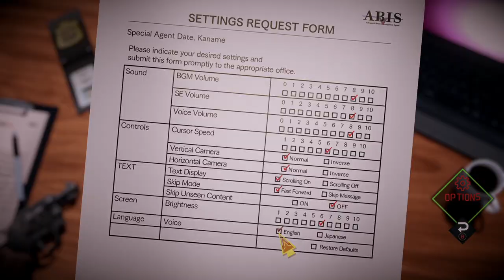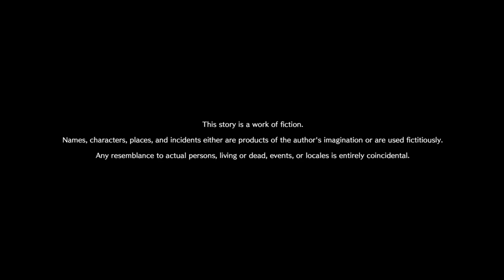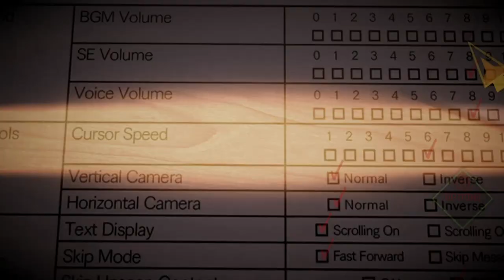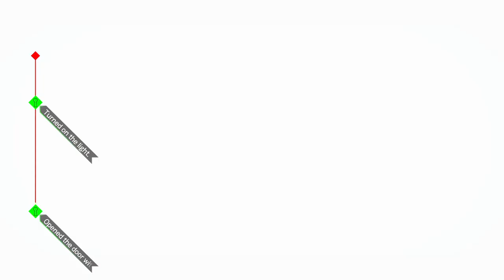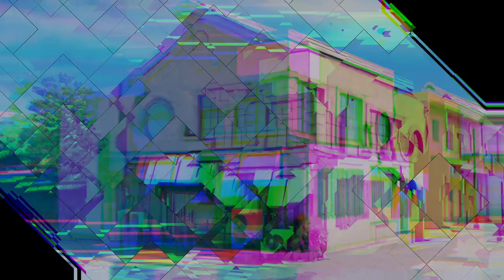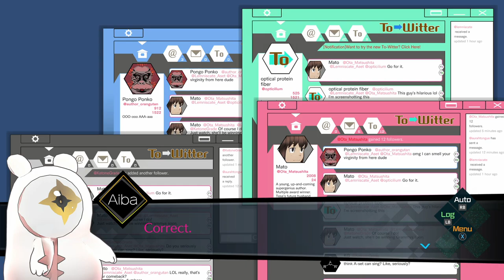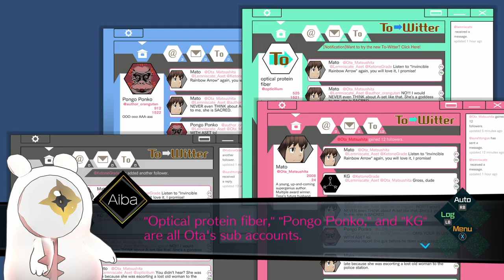A.I.: The Somnium Files 1